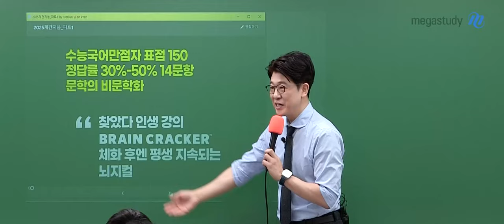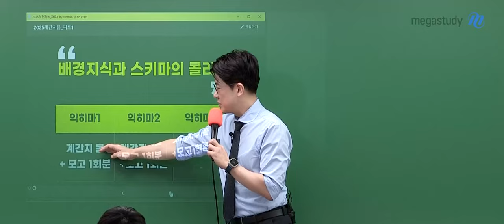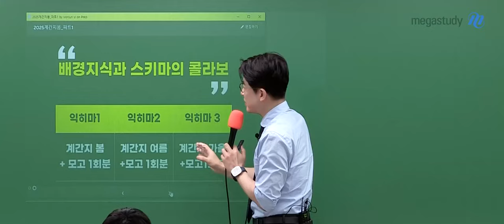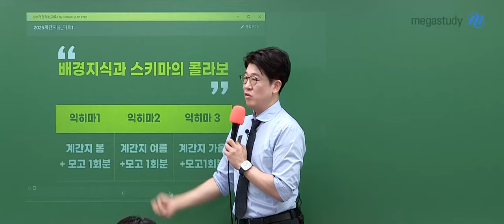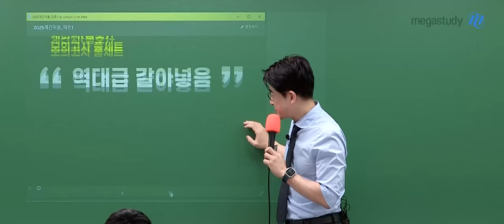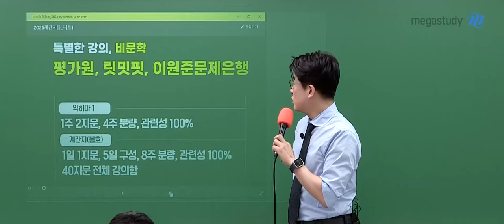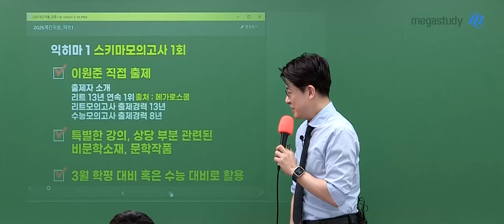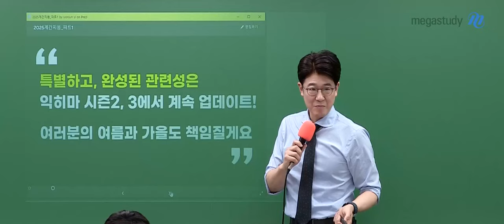[메가스터디] 국어 이원준쌤 - 2025 익히마 시즌1 x 계간지(봄) OT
국어 이원준 선생님의 2025 익히마 시즌1 x 계간지(봄) OT 영상입니다.